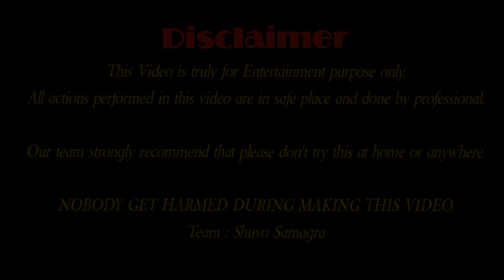Fighting between two Village Boys || Action Video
Welcome to Shuvo Samagra's YouTube channel. Please share your feedback about our content and vlog. Any suggestions from you guys are always welcome.

*This video is made for Entertainment perpose only
*No human or animal get harmed     during making this video
* Do not try this at your home or anywhere

Direction & Editing : Shuvodip Roy (Me)
Star Cast - @Avijit Roy & @Akash Roy